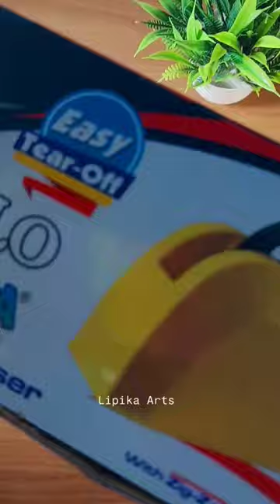Unboxing Tape Dispenser 😁